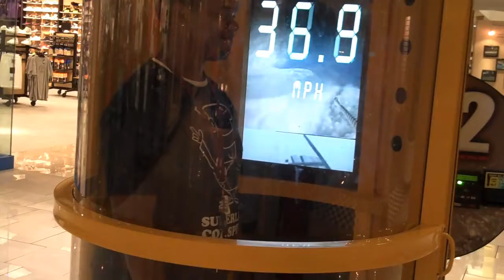The We Are Live - Crew Alex Vs. The Wind Machine Starring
At The Madison Square Mall In Alabama Acting Crazy